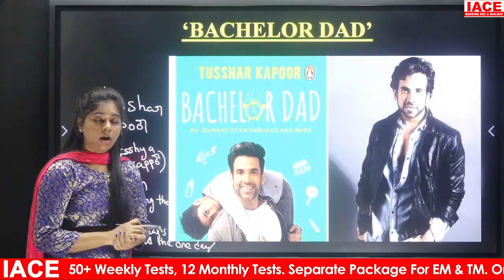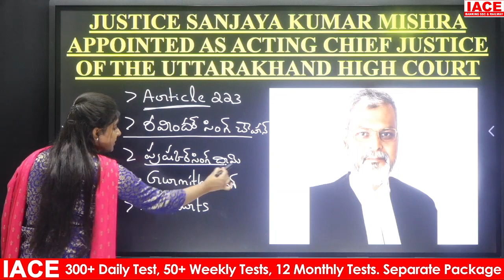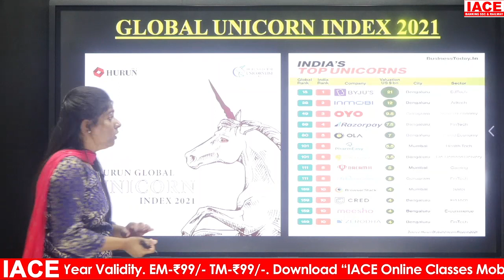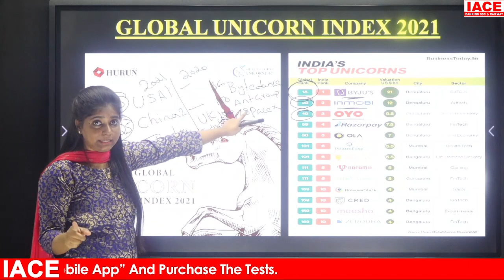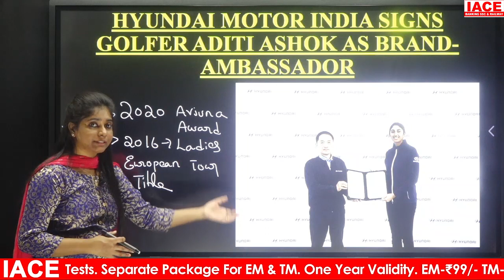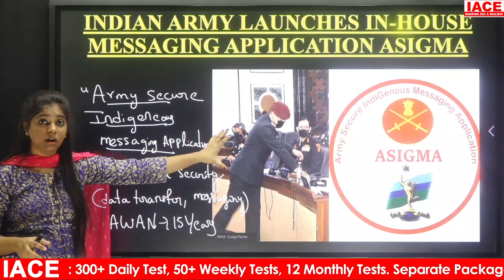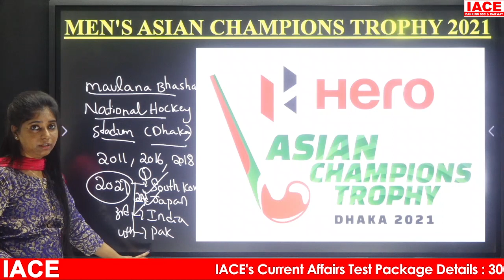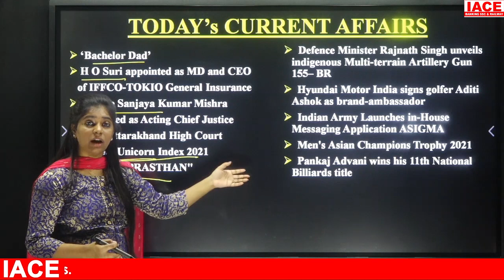Daily Current Affairs in Telugu December 24th 2021 || IACE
☐ Liked?